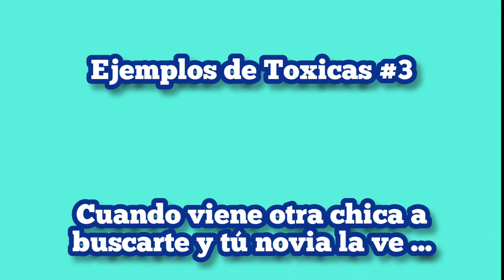Ejemplos de Toxicas #3 : Cuando una chica te viene a buscar y tú novia la ve .....